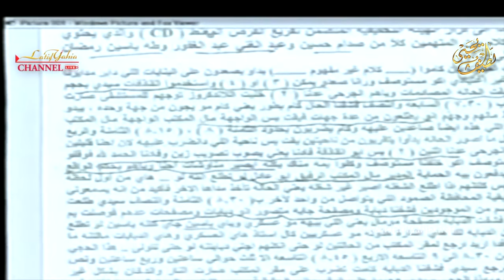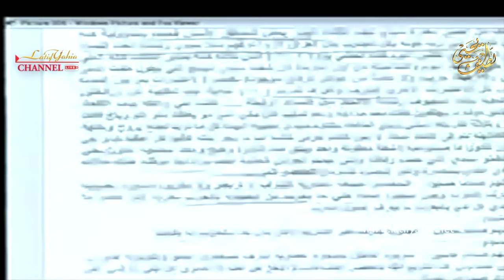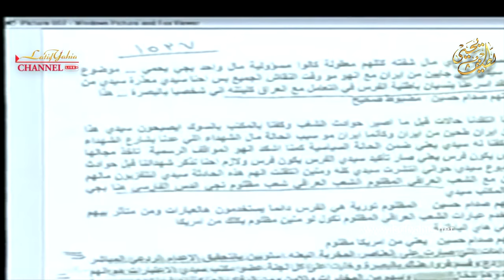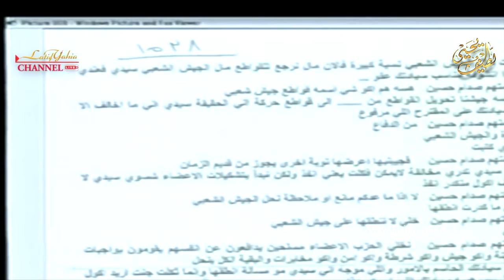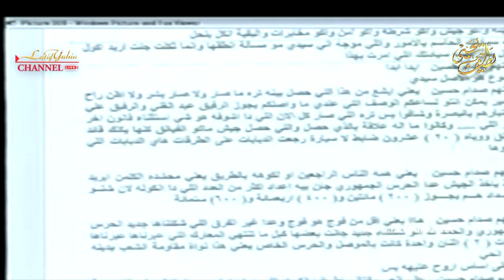صدام حسين يأمر بتسليح بني مالك وبيت السعدون بعد صفحة الغدر والخيانة عام ١٩٩١ او الانتفاضة الشعبانية